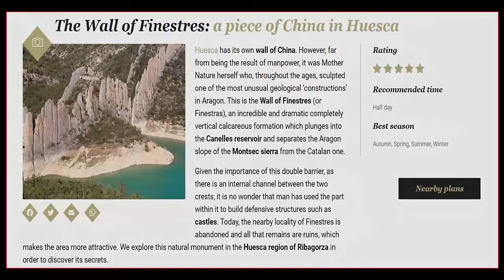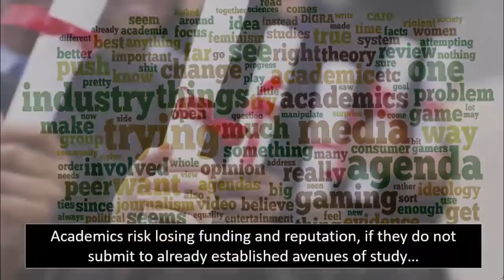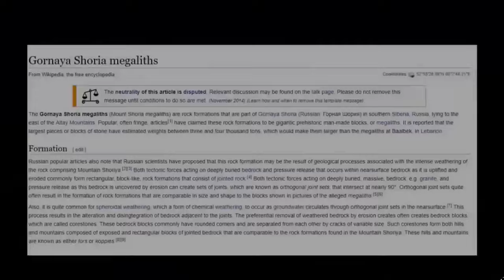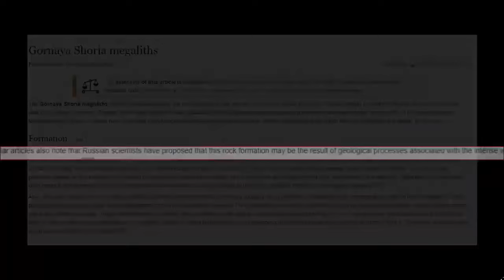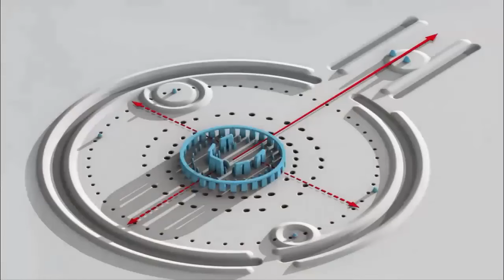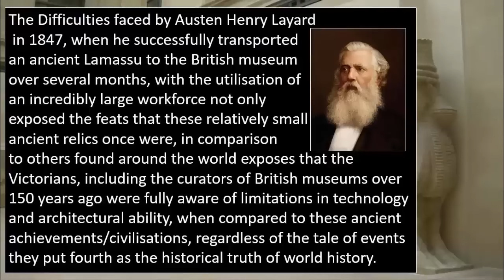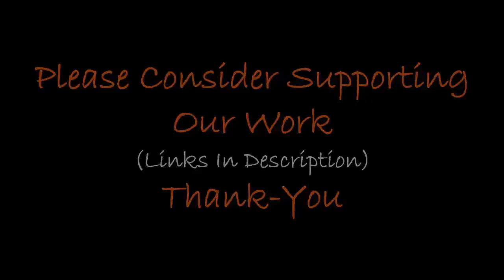Gigantic Fossilized Wall In Barcelona?